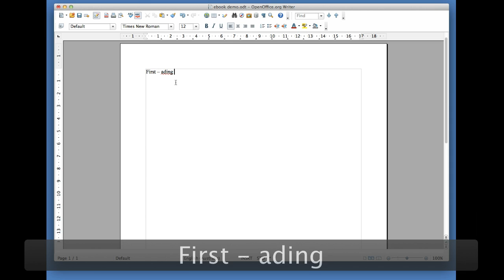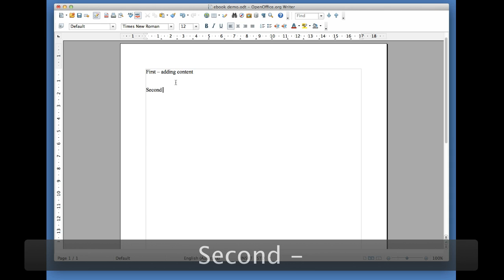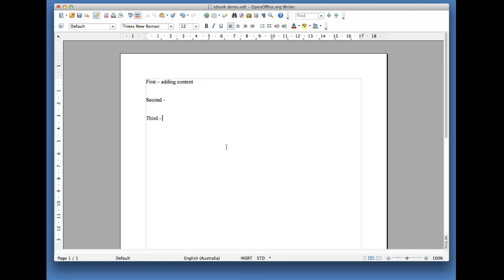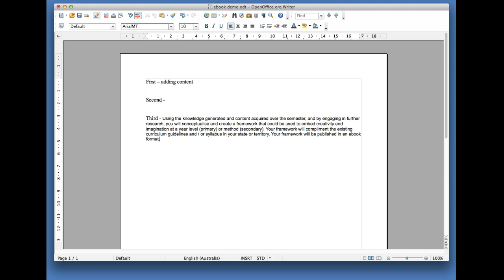Open Office - ebook 3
Three ways to add content